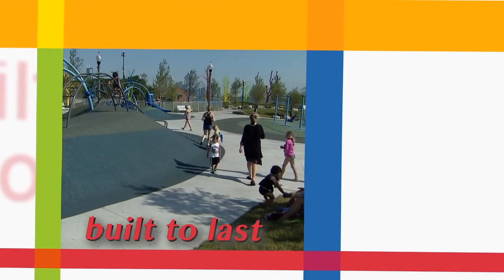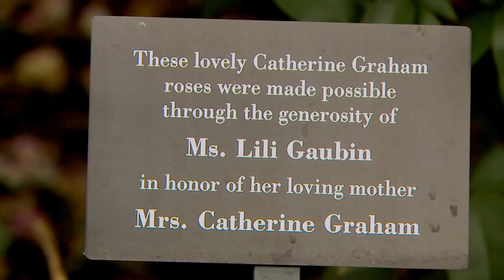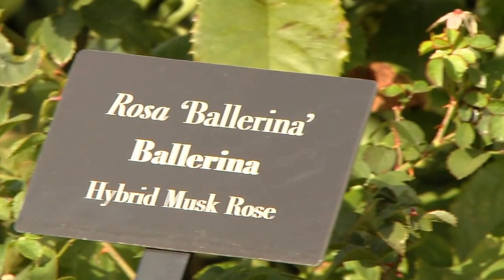Grant Park Rose Garden Blooms!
The Grant Park Rose Garden showcases the season's most impressive blooms, including the Catherine Graham rose. Meet the inspiration for this lovely rose and the dedicated team who keep the garden at its stunning glory.